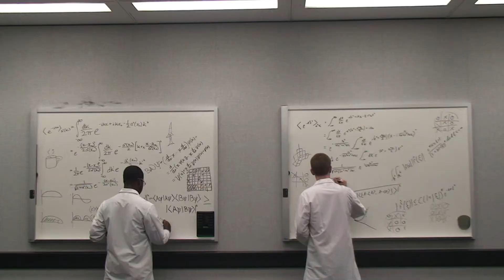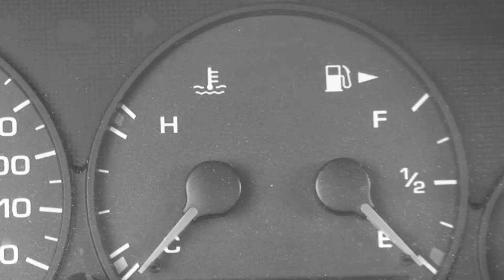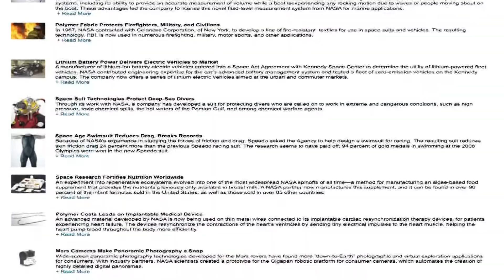Spinning Off With NASA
The year is 1958. A top secret research project investigating the nature of quantum uncertainty splits the universe into two parallel realities—one with NASA-developed technologies, and one without. Now, two American families live against their will: one at the forefront of progress, and one in a postmodern dystopia!

Follow the Johnsons and the Andersons through an average day in their lives, and find out exactly how and why it is that space technology pioneered at every NASA center, when applied to ordinary situations, paves the way to a brighter, happier future!

To learn more about NASA spinoffs and how they affect everyday life, be sure to

This video was made by the interns and co-ops at NASA on their own time, with their own resources. They care deeply about America's space program, and they want to help you get more involved with NASA's activities.